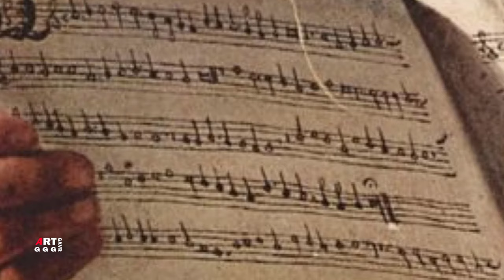Микеланджело Меризи да Караваджо. Отдых по пути в Египет.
На картине «Отдых на пути в Египет» льющаяся
из скрипки юного ангела ангельская музыка,
погрузила в сон Мадонну на коленях у которой
младенец Христос. Перед золотоволосым ангелом
Старец Иосиф держит с благоговением ноты.

Описание картины «Отдых по пути в Египет»:
Микеланджело Меризи да Караваджо
Отдых по пути в Египет
Святое семейство
религиозное искусство
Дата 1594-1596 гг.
масло на холсте
Размеры
Местонахождение Отдых по пути в Египет:
Галерея Дориа Памфили